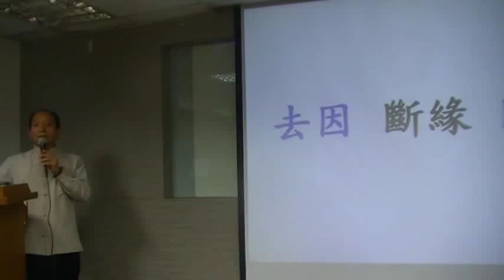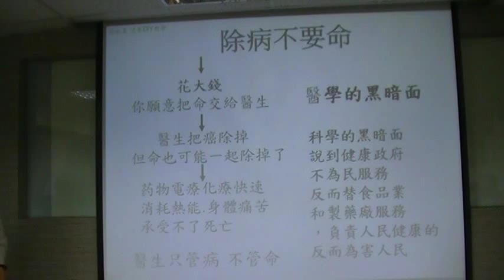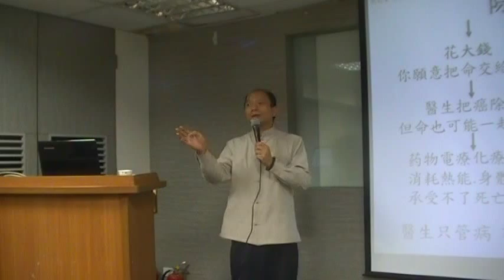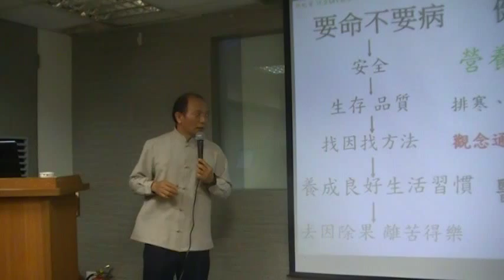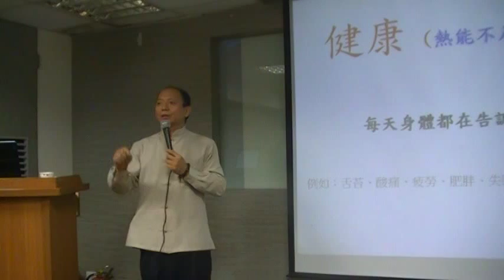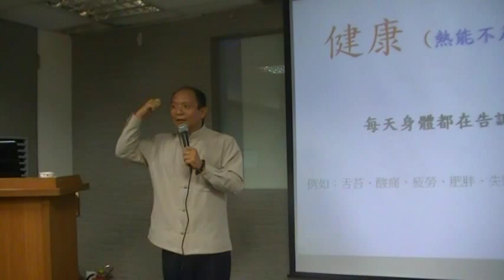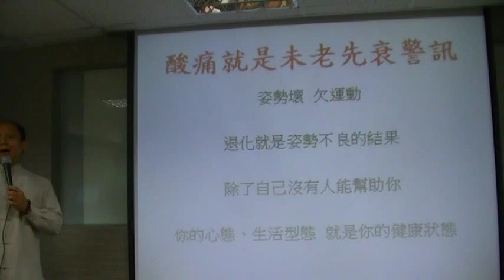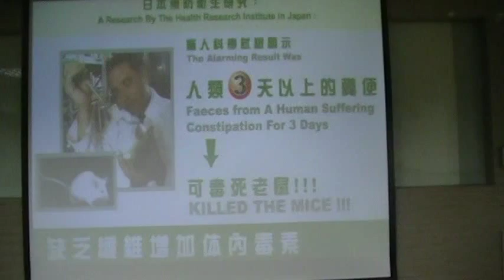林春福：去因斷緣除果任何醫療提供患者根本治療以患者為考量才是良醫MOV0A9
【真樂活家族】革命性養身～溫熱療法 分享人:林春福 影音報導